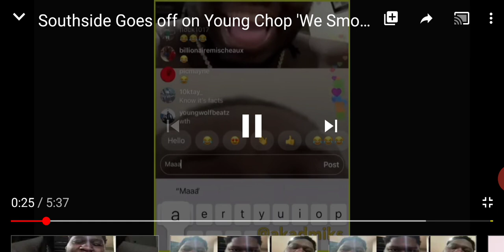YOUNG CHOP LITERALLY BEEFING WITH EVERYONE 21 SAV,MEEK,FRENCH,808 SOUTHSIDE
Quiet on the KFROG P-NO WAR . Im tapped all the way in. When new details develop im on it